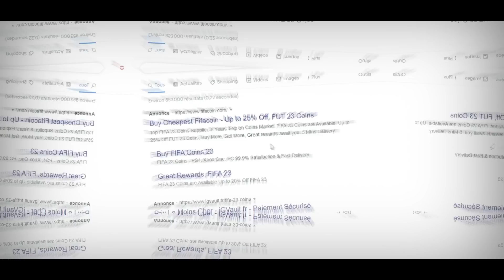LA DRAFT DES YOUTUBERS SUR FIFA 23 !!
● ENEBA : Cartes PSN & XBOX de 50€ à plus bas prix

O